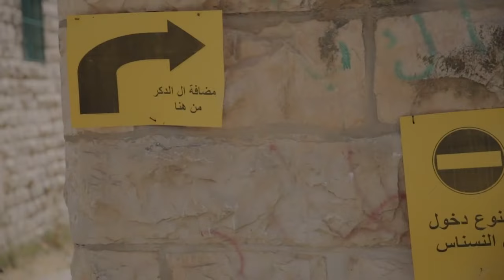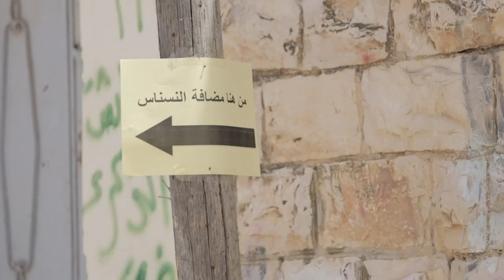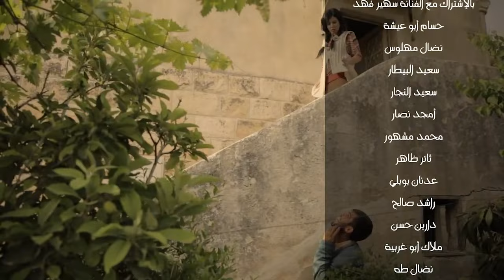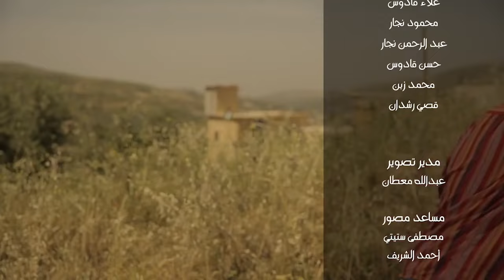كفر اللوز - المضافة - الحلقة الرابعة عشر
أبو عطا وأبو العبد فتحوا الحرب على أبو ناصر والسبب مجلس القرية!
تعالوا نشوف الحلقة من كفر_اللوز 😂😂